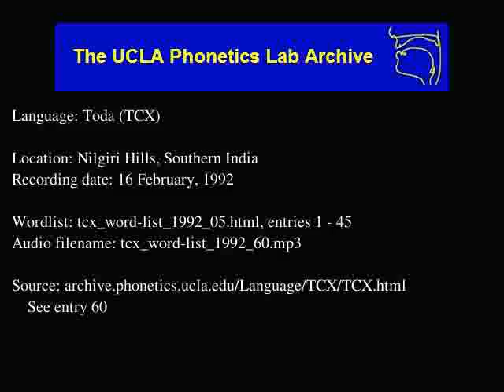Toda audio: tcx_word-list_1992_60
Date: 2/16/1992

Contributor: Vasamalli, Jayamisi, Sindevi, Vijaya
UCLA Phonetics Archive